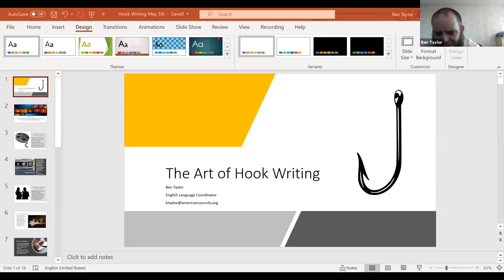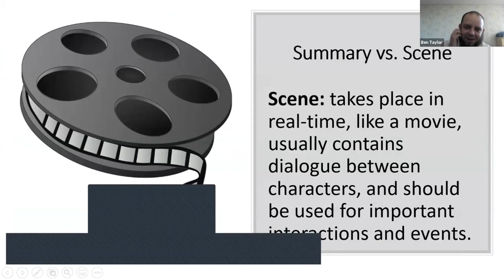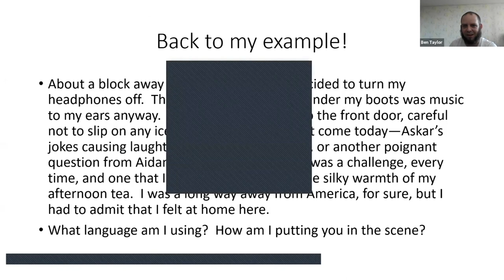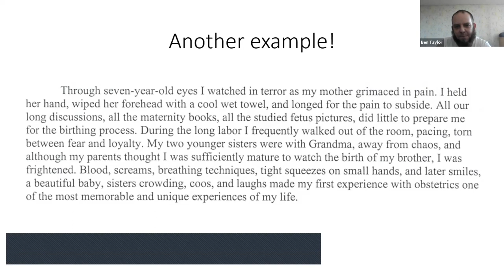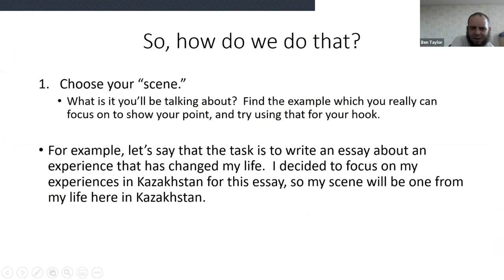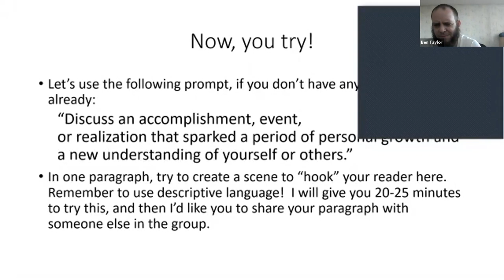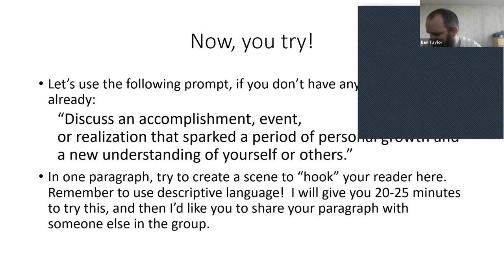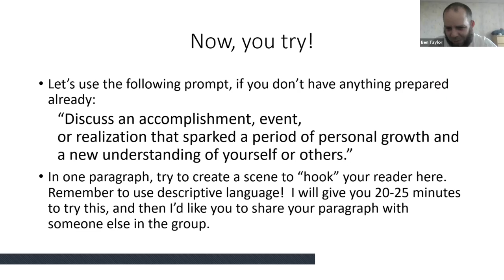Application essay course: Writing a hook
In this session, Ben Taylor, a professional in teaching English for international students, will teach you how to write a catchy hook for your application essay.

In this session. Ben Taylor will teach you how to write an effective conclusion tom make your essay complete and clear.

We have recorded seven detailed videos on writing an application essay. Target audience: prospective undergraduate students

Links for other videos are below.